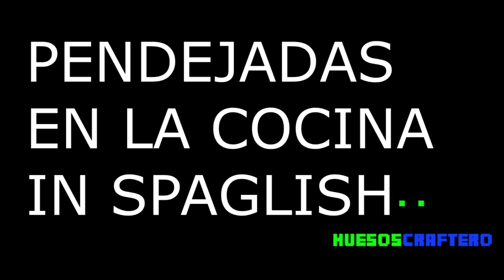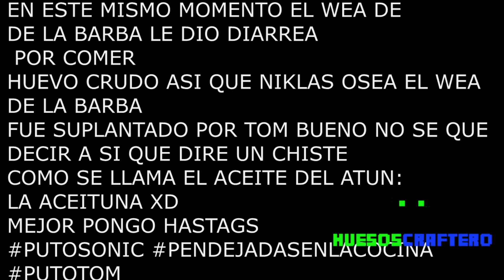YTPH QUE LAS PENDEJADAS EN LA COCINA SE VAYAN A LA MIERDA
mi clave de amigo nintendo switch: 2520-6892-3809

                            haber quien entra
           no es el mejor server de la historia pero naaaaaa..

pero esta solo en ingles pero de vez en cuando hablo en español

no soy muy original para crear chistes :(